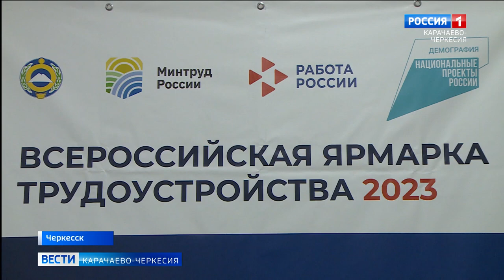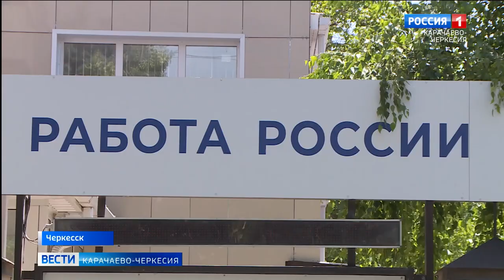23 июня пройдёт Всероссийский этап ярмарки трудоустройства "Работа России - время возможностей"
23 июня, в Черкесске, пройдёт Всероссийский этап ярмарки трудоустройства "Работа России - время возможностей". На пресс-конференции в Центре занятости населения города Черкесска подробно рассказали о предстоящем масштабном мероприятии